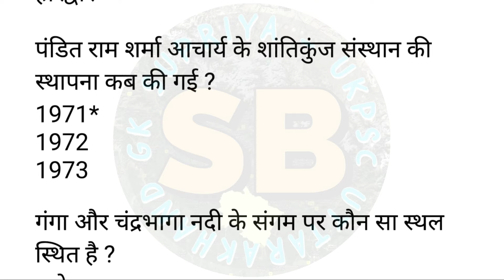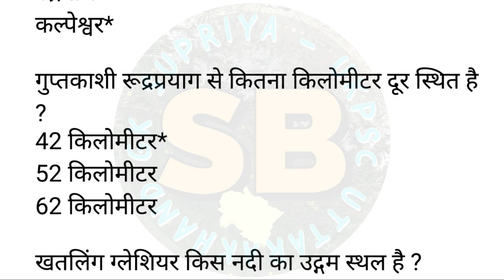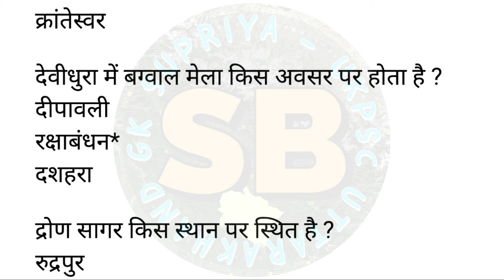उत्तराखंड के जिलों से संबंधित Imp. प्रश्न MCQs - भाग 4 | Uttarakhand Gk For UKPSC/uksssc Exams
Uttarakhand General Knowledge Questions in Hindi
उत्तराखंड के जिलों से संबंधित Imp. प्रश्न MCQs